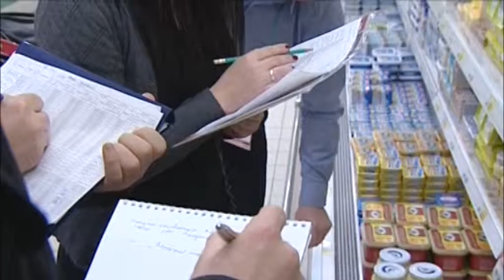Комиссии проводят жесткий мониторинг рынков по всей Кубани